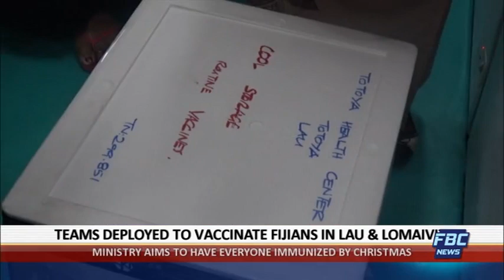News Now - 18 December 2019